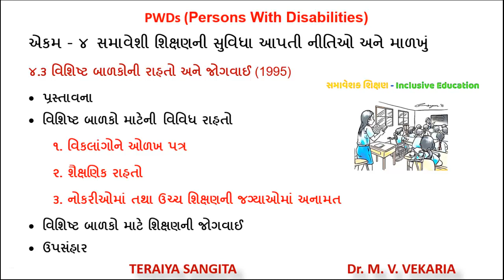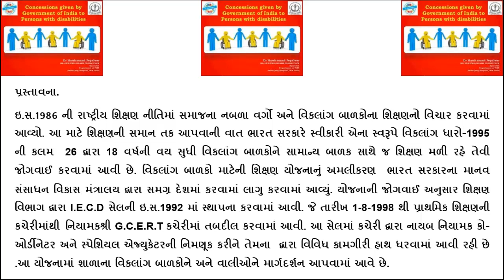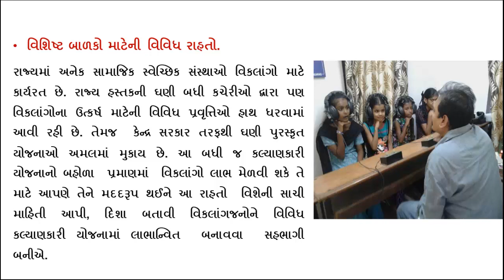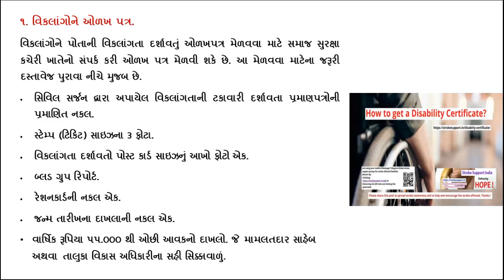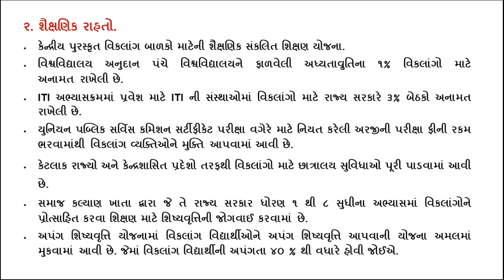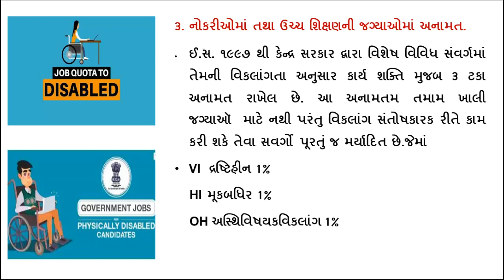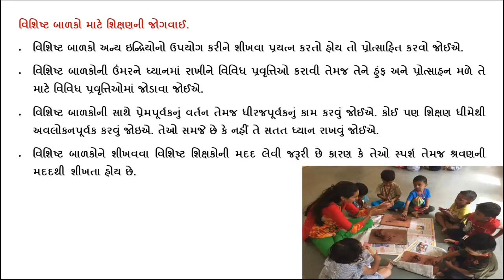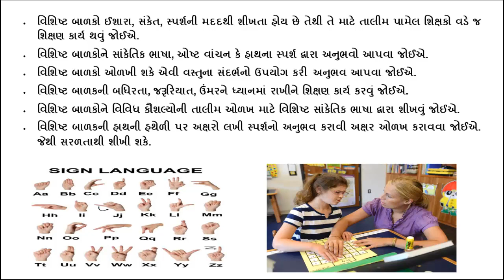|| Inclusive Education || Policies-Framework Facilitating || Concessions and Provisions for PWDs ||